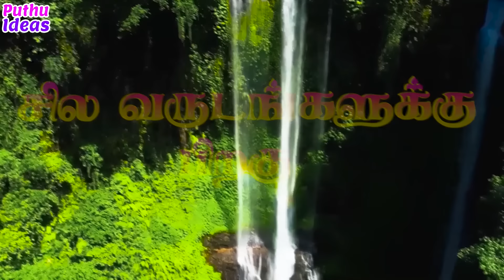எந்த அக்காவும் இப்படி ஒரு காரியத்தை பண்ண மாட்டாங்க..|| Sister Sentiment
PuthuIdeas